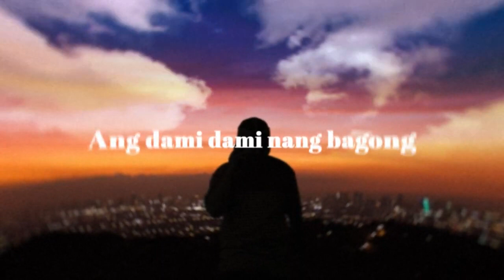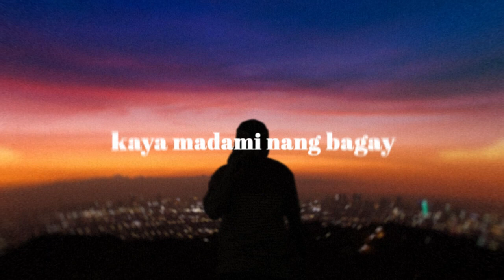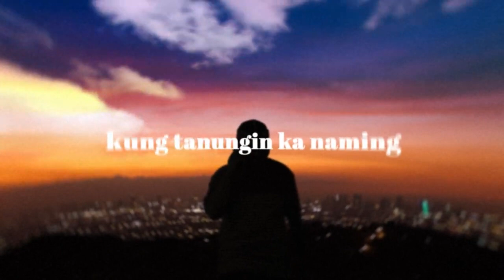Yuridope - Takits (Visualizer) | Ex Battalion Music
Takits! Dedicated for my friend Ace❤️

Written by Elvin Santos

Beat Produced: Kevin Dela Pena aka since1999
Mixed and Mastered: Michael '' Kael '' Guerrero
Visualizer Editor: Warren Tablo
Cover Artwork: Mark Lester Santiago